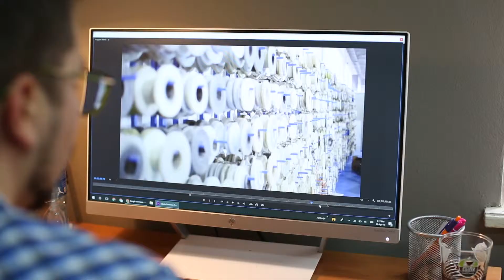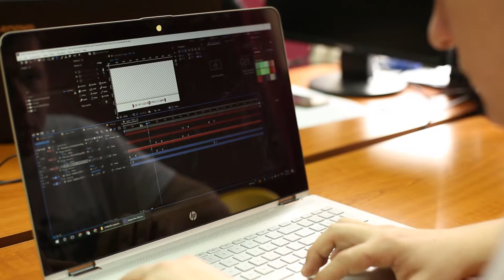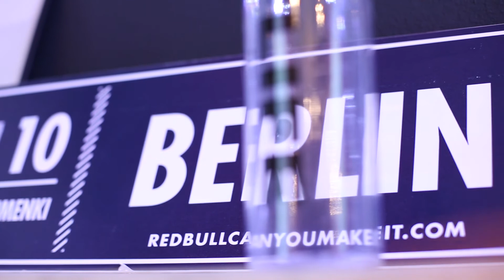KG Cowo & Hub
Client: Centar za preduzetništvo
Project: Promo video for KG Coworking & Hub

PRODUCTION: MarijanART & BLM Film

Produced by: MarijanART & BLM Film
Directed by: Sasa Radovanovic & Marjan Stojanovic
Director of photography: Sasa Radovanovic
Camera by: Sasa Radovanovic
Animation & Graphic: Marjan Stojanovic
Editing & Post Production: Marjan Stojanovic